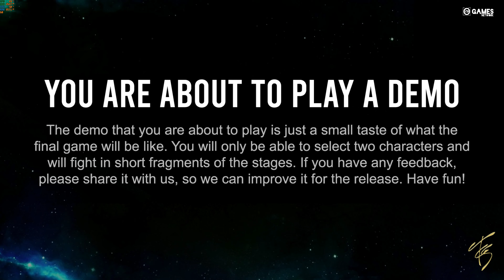JITSU SQUAD (DEMO) - GAMEPLAY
FULL GAMEPLAY WALKTHROUGH PLAYTHROUGH 4K PC INDIE GAMES FREE GAMES NEW GAMES 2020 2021